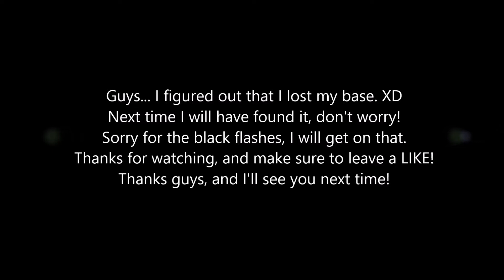Jeffrey's Swell Universe 1: The Start of Everything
This series is a modded survival with only Jeffrey. I am using some really fun mods, and I hope you guys enjoy! :)